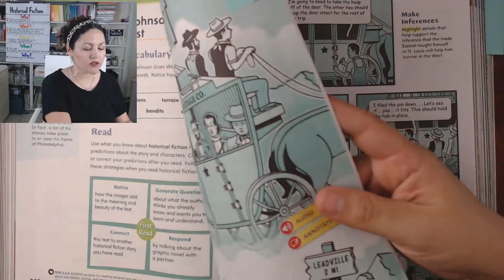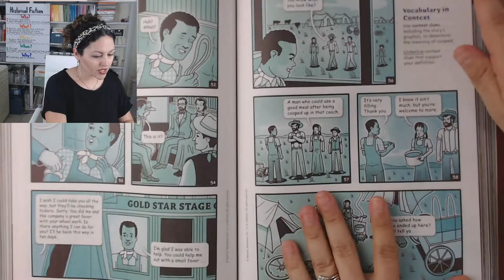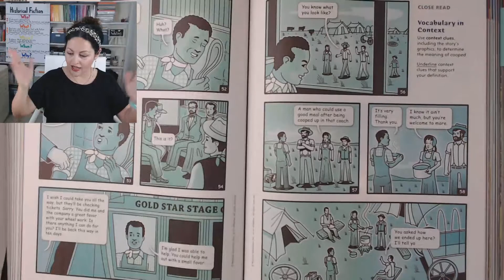5th-grade Reading Assignment for Wednesday, May 6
5th-grade Reading Assignment for Wednesday, May 6